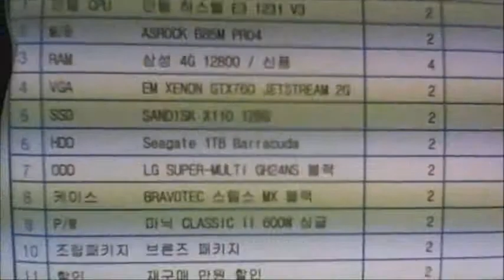2014-12-08 위한익 고객님 조립영상 - 컴대문 조립컴퓨터 전문점